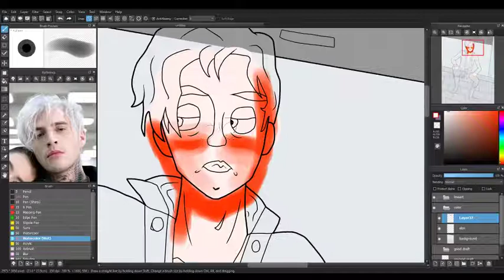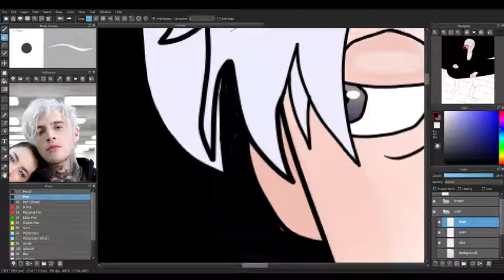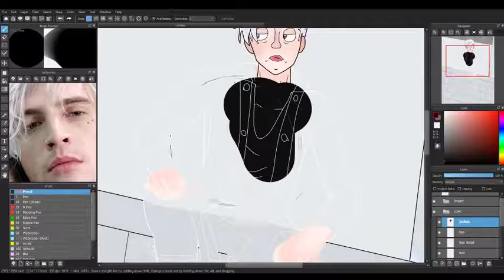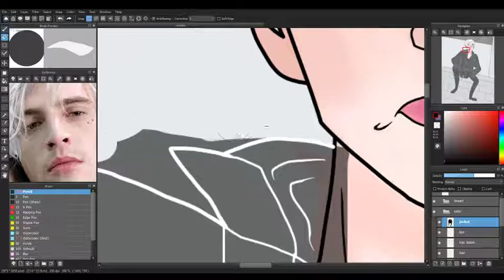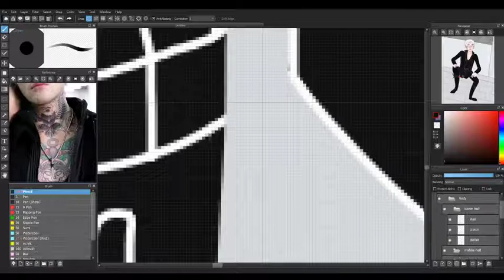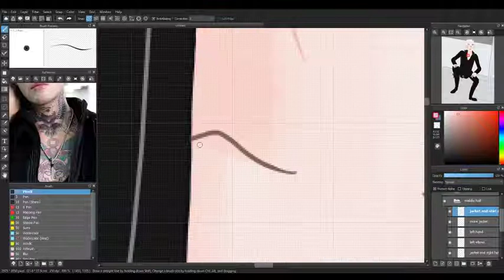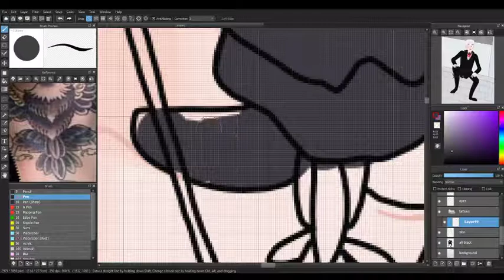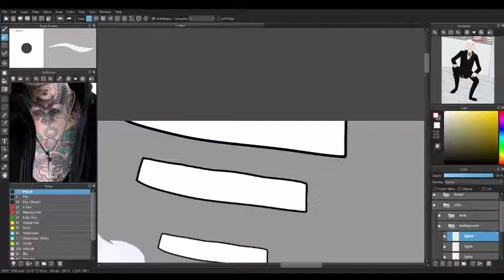My Name Is Human - Highly Suspect SPEEDPAINT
aaa aa a aaha -~! i love this band to DEATH now omg-

All my videos are not monetized, so I'm not making any money :)